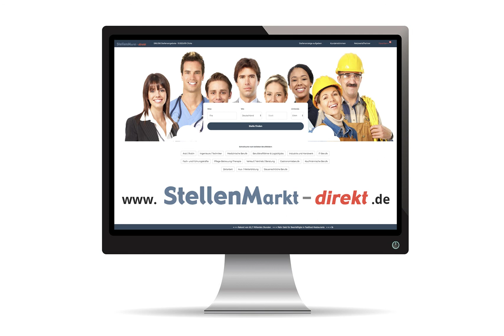Pharmakant (m/w/d) in Ilsenburg, gesucht:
Wir wachsen auch in Krisenzeiten!

LyoContract GmbH

ist eine pharmazeutischer Lohnhersteller in Ilsenburg
Zur Verstärkung unseres Teams suchen wir zum nächstmöglichen Zeitpunkt eine/n:

- Pharmakant, Chemiekant, PTA oder CTA (m/w/d)
- Produktionshelfer Pharmazie (m/w/d)
- Leiter Customer Service (m/w/d)
- Mitarbeiter Customer Service (m/w/d)
- Mitarbeiter Partikelsichtung/Verpackung (m/w/d)
- Lagermitarbeiter (m/w/d)

Bild: Adobestock